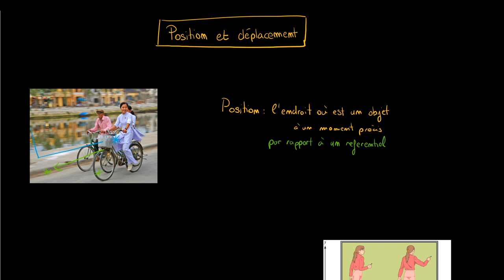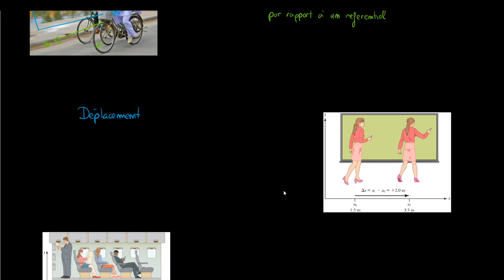Physique - Position, déplacement et distance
Retrouvez-moi en live sur Twitch Dans cette vidéo nous allons étudier la différence entre la position, le déplacement et la distance parcourue. Puis nous nous exercerons à l'aide d'un petit exercice mettant en jeu ces notions.

Table des matières:
0:00 - Cours
8:00 - Exercice